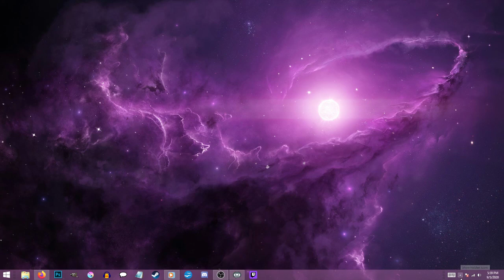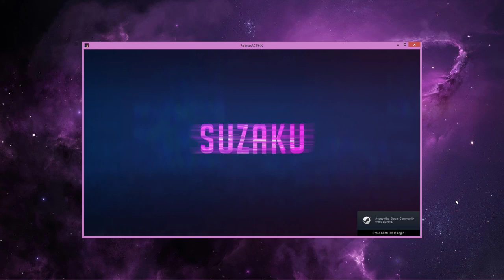Sense - 不祥的预感: A Cyberpunk Ghost Story 06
New Update fixes EVERYTHING!!!